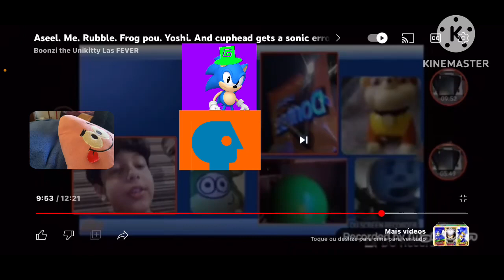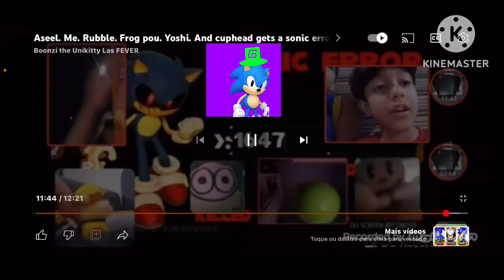Sonic Error Fail 3